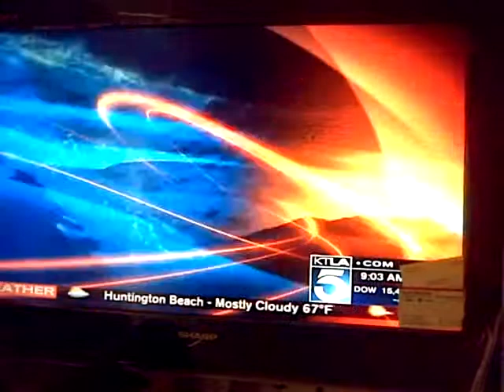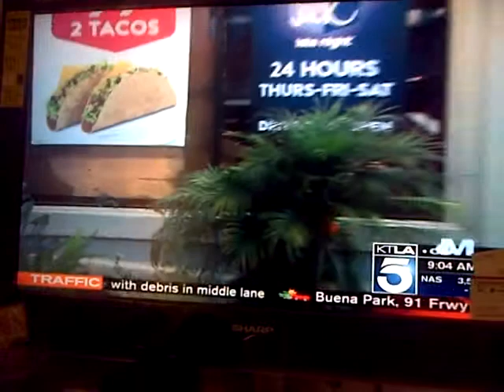Don't JEOPARDIZE our lives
@The Trayvon Martin Rally for Justice, we had a couple complications, but, "LIFE IZ", complicated...  (Who'z the Brutha in the white Kufi..?)